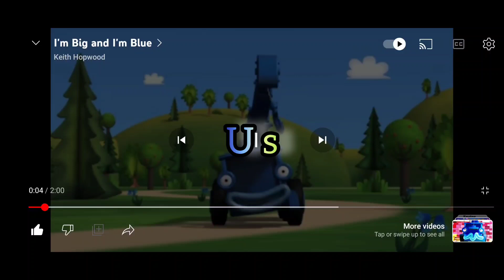Lofty Singing (US and UK comparison)